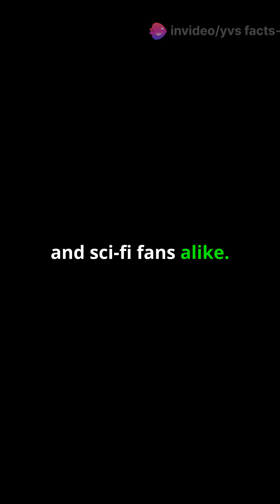Anti-Gravity Vehicles: Sci-Fi or Reality? 🚀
What if your daily commute could defy gravity? 🚀 In this YouTube Short, we dive into the thrilling world of anti-gravity vehicles! From flying cars to floating spaceships, the dream of flying above traffic is closer than you think—at least in theory! 🤯

Join us as we explore the scientific concepts behind anti-gravity, including the cutting-edge technologies like quantum physics and electromagnetic fields that could one day revolutionize transport. 🌍💡 While we’re not there yet, the future holds endless possibilities!

Do you believe in the future of flying cars? Let's keep the conversation going!